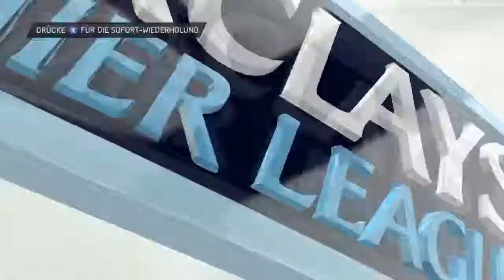Let's play Fifa 14 [Chelsea TV] #13 - Die Spiele 37 bis 39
--- Fifa14 ---

Das von EA produzierte und veröffentlichte Fußballspiel ist jedes Jahr wieder ein MUSS für jeden Fußballfan.
Das einzigartige Spielgefühl von Fifa lässt einen mit seiner Mannschaft zittern oder jubeln.
Auch die ständig verbesserten Karrieremodi bieten Abwechslung und Spielspaß.